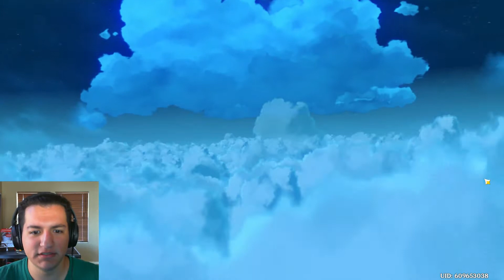Caelestinum Finale Termini! || Genshin Impact Finale...for the first part anyway...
Gals and Guys this game is absolutely fun. I have a smile every time I hear the Characters argue or their funny remarks; there is just so much charm in this game and I love every second of it. I hope you all love this series as much as I do, love this game as I do, and have as much fun with either as I did. Thank ya, and here's to more!
                   --Valender

(Title is the name of Dvalin's attack)

Below are the videos that had the assets used in the video during editing
Always credit artistic assets that someone else made for others to use.

Venti & Diluc Green/Blue screen
(Copy pasta requested by description)
Venti